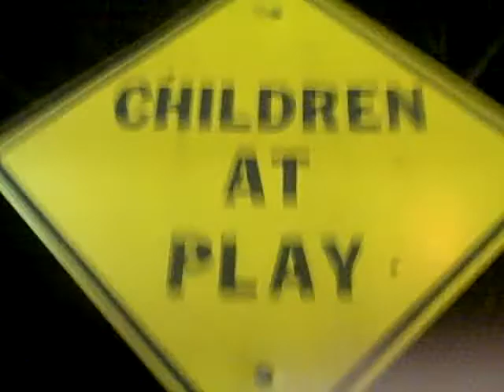A Night Out In Brockport Junior Year: Part 2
Part 2 of this exciting series shows Me (playing the part of Will), Kevin, Jef, Ryand, and Leah going to the Stoneyard for some reason I can't remember. Please enjoy the constant Ohio, Streetlight Manifesto, and Johnny Depp references.